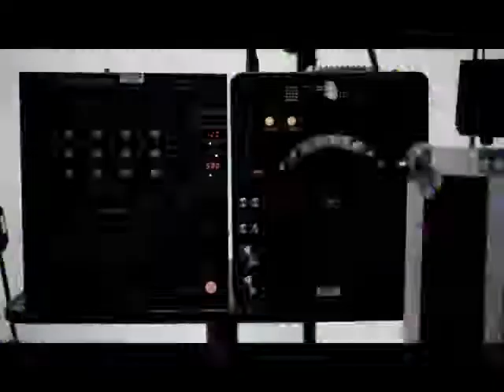Axwell vs Starcom vs Cerrone vs David Tort - Heart Is One Supernature (DJ Starcom Bootleg)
Axwell vs Starcom vs Cerrone vs David Tort vs Dimitri Vegas & Like Mike vs David Guetta & Joachim Garraud - Heart Is One Supernature (DJ Starcom Bootleg)